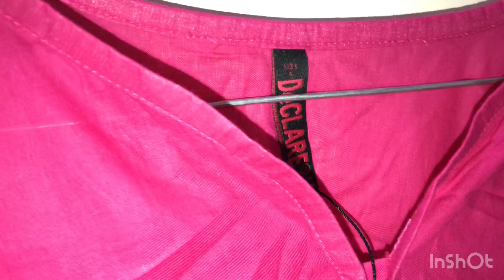Declare Pakistan sale sale